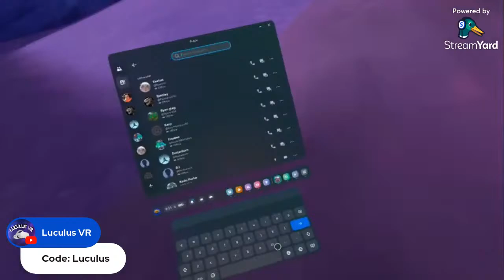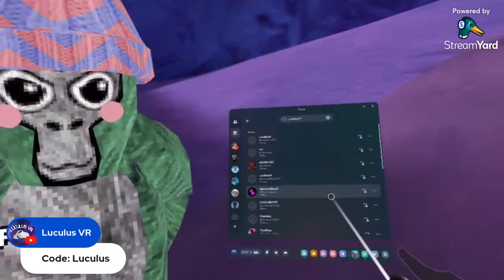Gorilla Tag Livestream #16